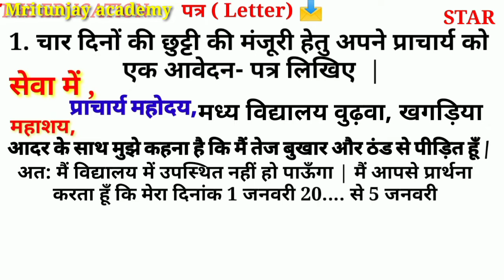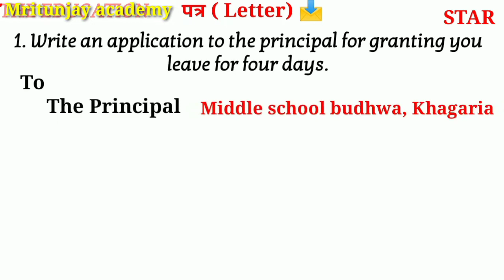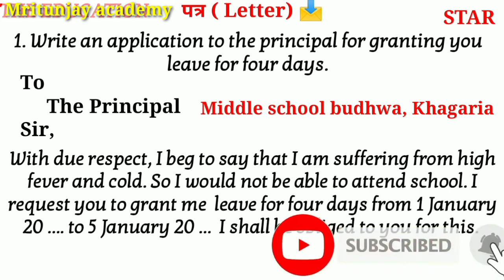Patra lekhan | later | Patra kaise likhe Hindi mein |letter kaise likhe Hindi aur English mein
Patra lekhan  | later | Patra kaise likhe Hindi mein |letter kaise likhe Hindi aur English mein hello bacche Aaj ke video mein ham Patra lekhan Hindi aur English mein likhane ke liye padhne ke liye sikha hun tap is video ko shuru se lekar and Tak jarur dekhen video acchi lagi to like subscribe jarur Karen thankyou milte Hain agale video mein